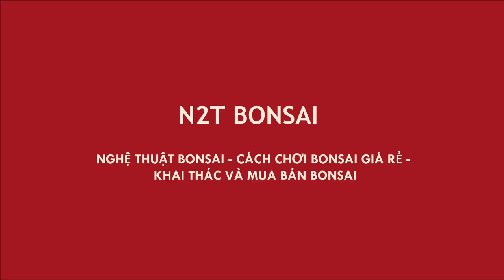ỔI TRĨU QUẢ KHỦNG 20 TRIỆU LÊN CHẬU - ĐẮT HAY RẺ HẢ CÁC BÁC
Ổi mới bà vững chợ vạn phúc báo giá 20 triệu